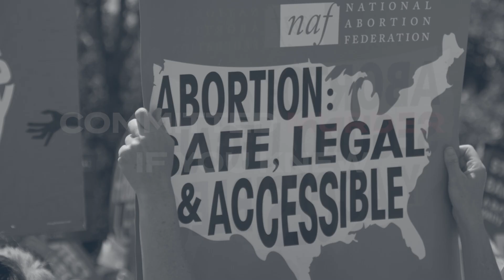The Biblical View of Abortion | Official Book Trailer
Book In Stock!

Purchase Pastor Tom Pennington's book—The Biblical View of Abortion: God's Heart for Life in the Womb

Price: $16.95

Dimensions: 5 x 7.5 x .5 in
Binding: Hardback, Clothbound, Dust jacket
Publication Date: 2024
Page Count: 274
Format: Book
Release and Ship Date: November 2024

Tom Pennington has written The Biblical View of Abortion to expose the corrupt spiritual and cultural foundations of abortion and to build a compelling biblical case against abortion by discovering, explaining, and defending the primary biblical arguments. If you already have a biblical understanding of abortion, Tom's writing will help further strengthen, encourage, and equip you from the Scripture. But if you don’t yet know or embrace the Bible’s teaching on abortion, may the Holy Spirit use these pages to instruct you from His Word so that God’s view of abortion will become yours.